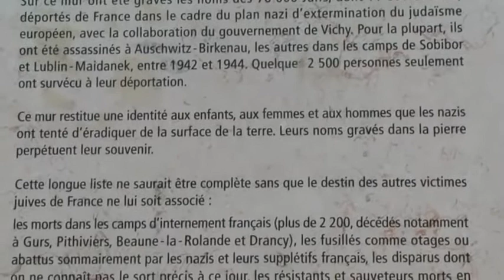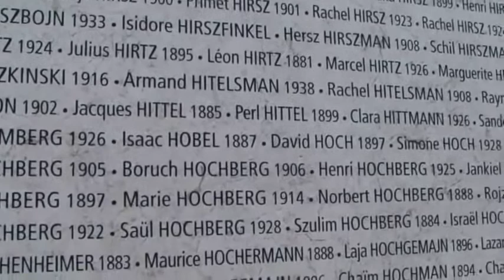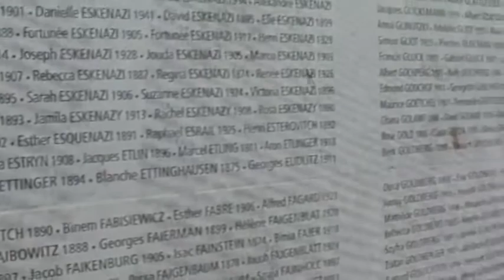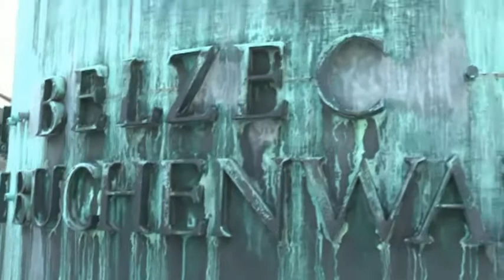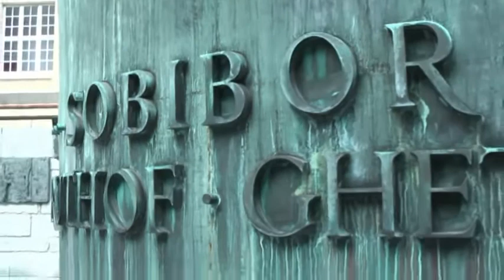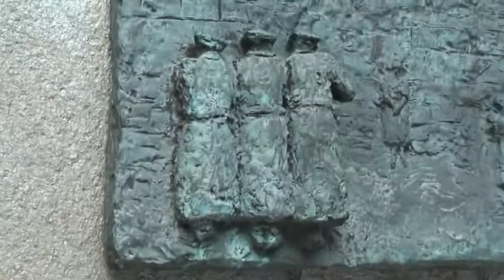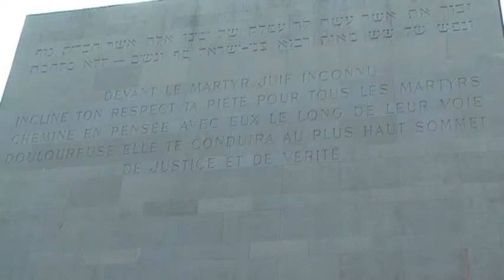Mémorial de la Shoah à Paris1